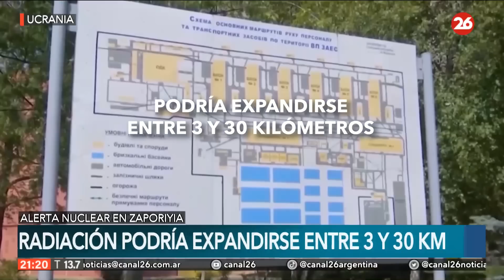Los tres escenarios de catástrofe posibles en Zaporiyia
👉 En un nuevo informe de Canal 26, recreamos los 3 posibles escenarios de catástrofe posibles en la central nuclear de Zaporiyia.